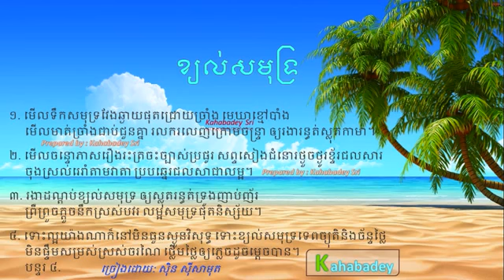Kyol Samuth by Sin Sisamuth